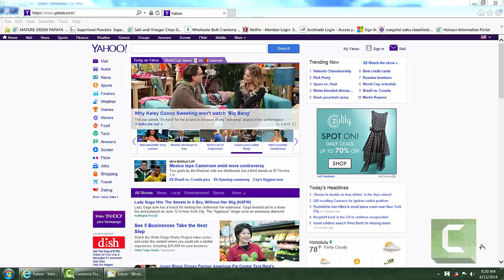Beginning computer Windows lessons- Windows Key + E to get to "My Computer" in a snap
Keyboard shortcut to My Computer